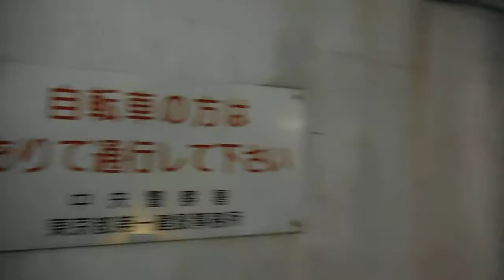DSCF3451東野圭吾「麒麟の翼」第一の被害者が歩いた江戸橋トンネル→日本橋20140917